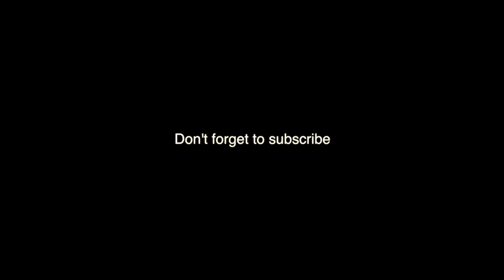MY Lady Sheridan leaving tight berth with stern door open! Bahamas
Saw Lady Sheridan leaving and grabbed my iPhone to film it. Weirdly they left with their stern door open, possibly had a tender to recover.